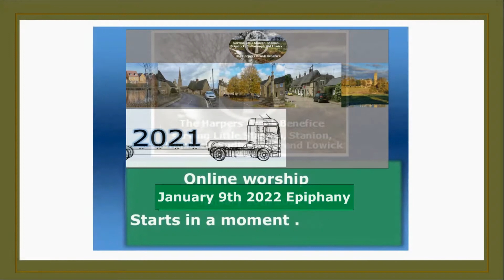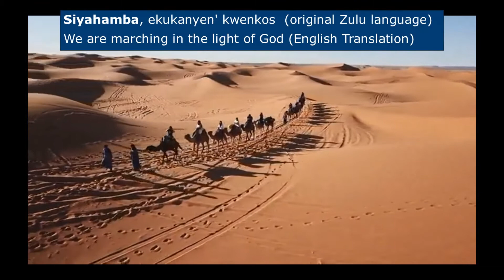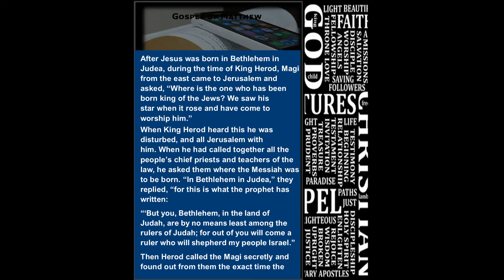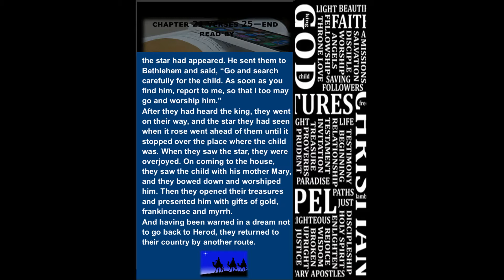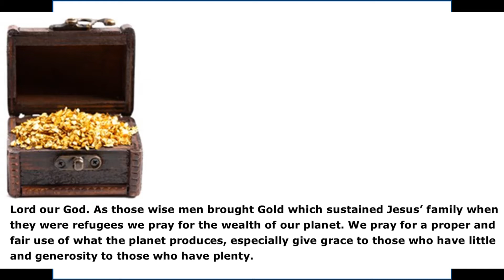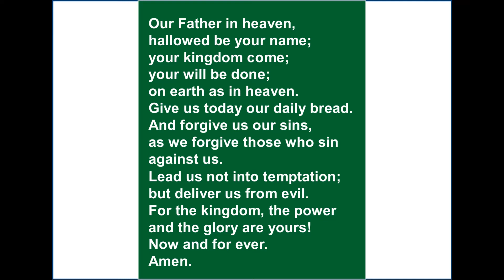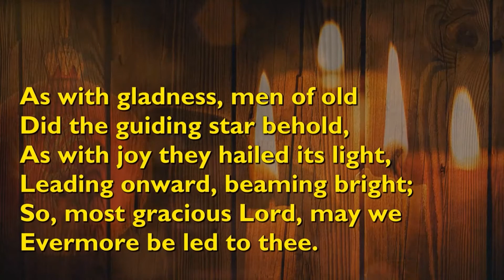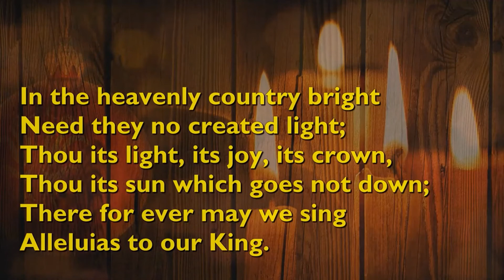Harpers Brook Epiphany Service 2022 Revelation!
Christmas ends with Epiphany which remembers the appearance of scholars (wise men) who have travelled from somewhere East of Judaea.
Suitable for all ages and degrees of christian faith.